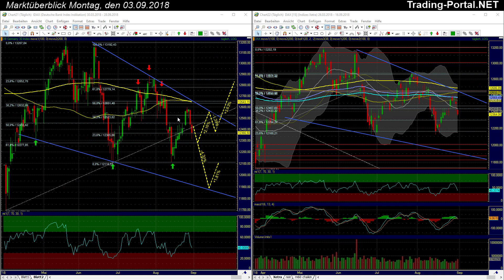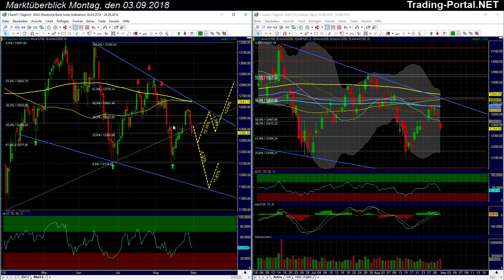Ein turbulenter Start in den September?